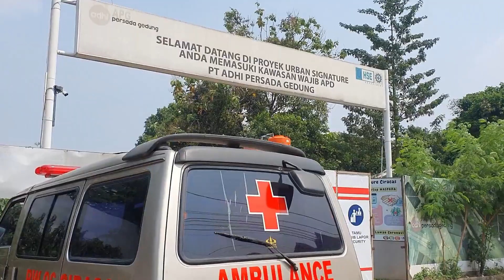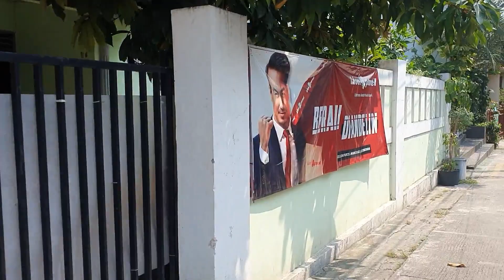POTRET AREA ZONA MERAH COVID 19 DI JAKARTA, HAMPIR SETIAP GANG ADA BENDERA KUNING